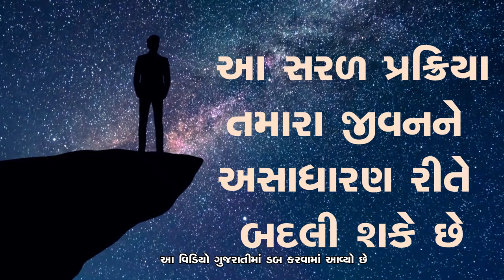1 સરળ પ્રક્રિયા, જીવનને અદ્દભુત રીતે બદલવા | This Simple Process Can Transform Your Life | Sadhguru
શું તમે ક્યારેય વિચાર્યું છે કે અમુક લોકોને જીવનમાં સરળતાથી સફળતા મળે છે, જયારે અમુક લોકોને હંમેશા અત્યંત મહેનત કરવા છતાં સફળતા નથી મળતી. અહીં સદ્‍ગુરુ તેનું કારણ જણાવે છે અને સાથે જ એક સરળ પ્રક્રિયા વિષે જણાવે છે જેનાથી આપણે જીવનમાં કૃપાનો પ્રસાદ મેળવી શકીએ.